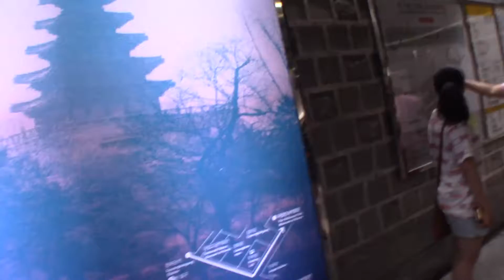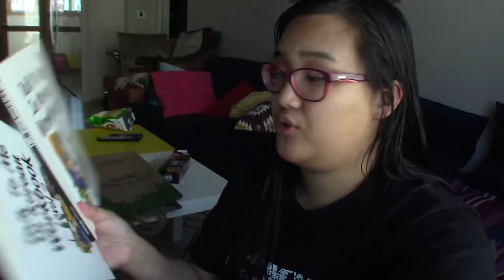S.Korea Vlog #4: An Outing Cut Short | Sylphie Vlogs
Date of vlog: 07.20.18

Since I basically only filmed one area, I was hoping this vlog would be shorter, but it isn't for some reason??? I'm really sorry about that, but I hope you guys enjoy this vlog though. ♥